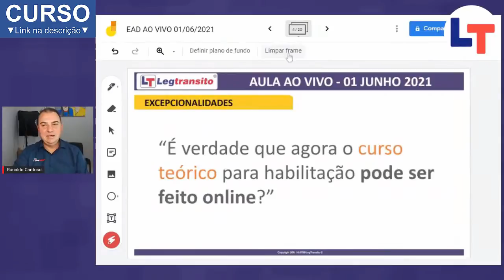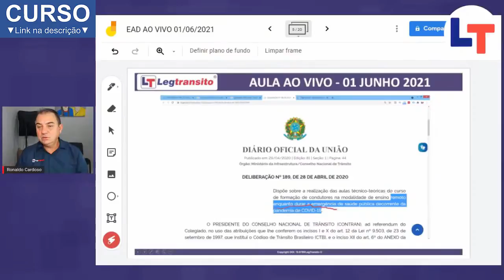O CURSO TEÓRICO PARA HABILITAÇÃO PODE SER FEITO ONLINE?